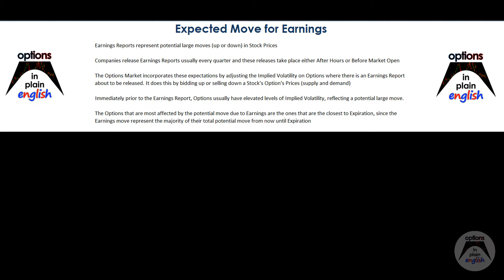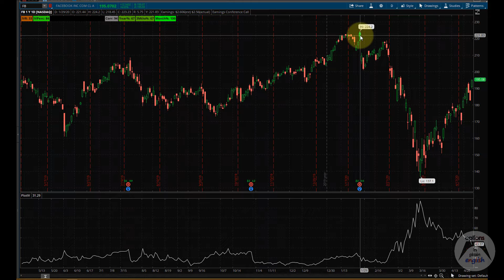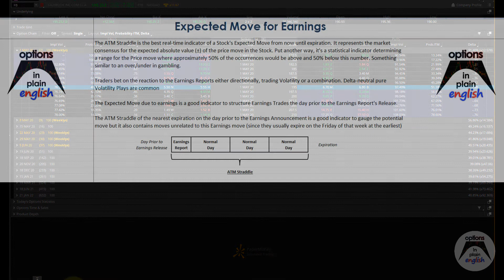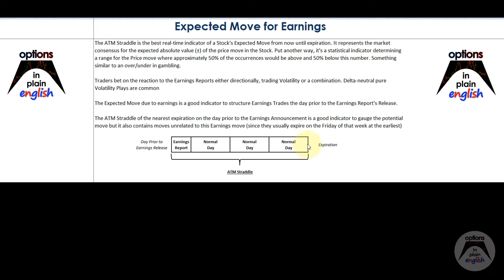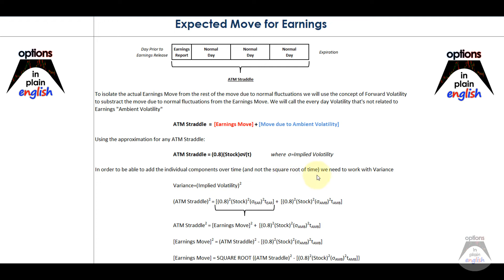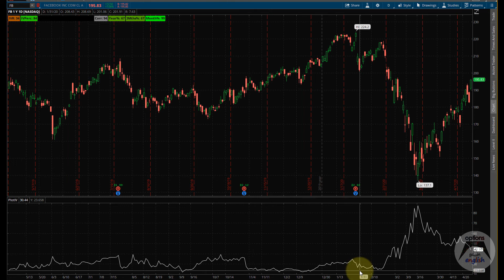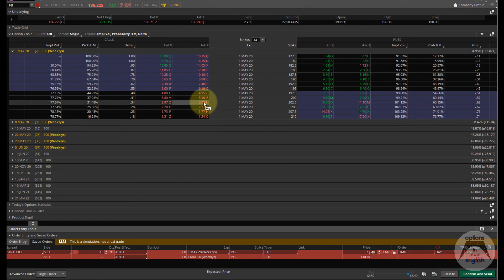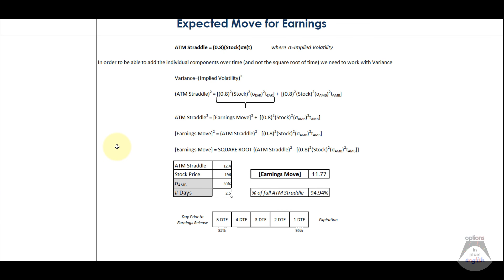Expected Move for Earnings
In this advanced lesson we will determine the Expected Move for the Stock of a company reporting Earnings Results. This type of binary event presents opportunities for traders to try to capitalize on potential earnings-related price moves.

We will determine the Expected Move by looking at their options and understanding how their prices determine the market consensus for the potential magnitude of a Stock's move because of Earnings. In particular we will use the information contained in the at-the-Money Straddle for front expirations.

This advanced lesson will contain some math and formulas but don't worry, by the end of it you will get a simple approximation and option trading hack which will allow you to easily and quickly determine the expected move of a Stock because of Earnings.

Once you have this information you will be able to select the Option Strategy that best reflects your overall outlook for the stock's earnings move: long options, short options, spreads, delta-neutral strategies etc. will be available to you as you try to capitalize on these short-term opportunities and complement your overall Portfolio's results.